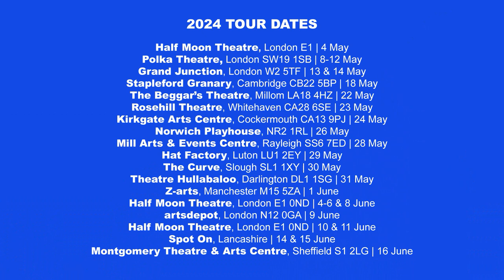Trailer | Ten in the Bed | Norwich Theatre